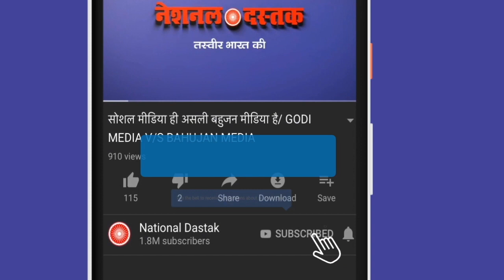RSS-Modi Education अबतक का सबसे बड़ा खुलासा/BIG DEBATE ON NEW EDUCTION